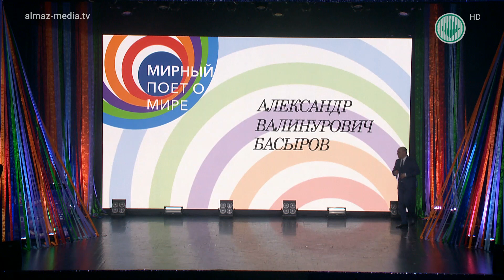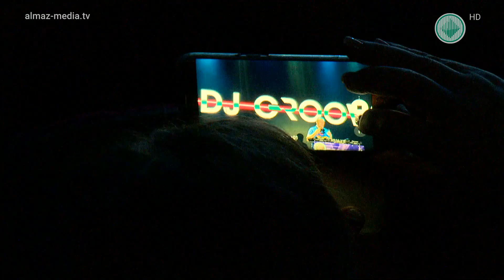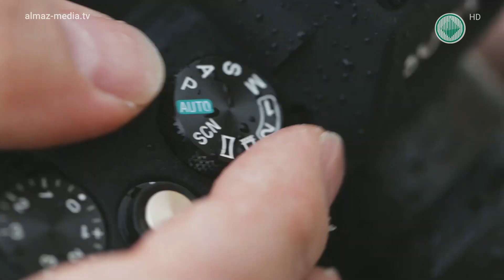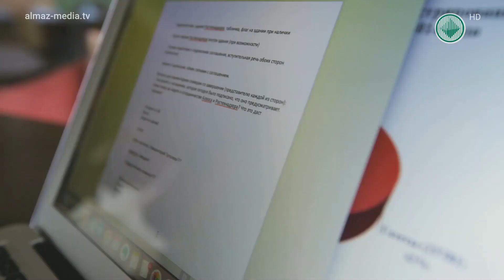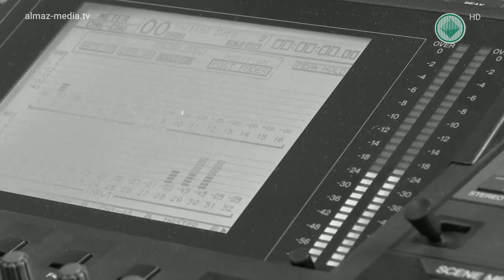Гала-концерт XIX молодежного фестиваля «Мирный поет о мире»